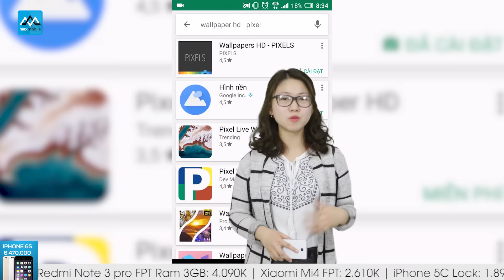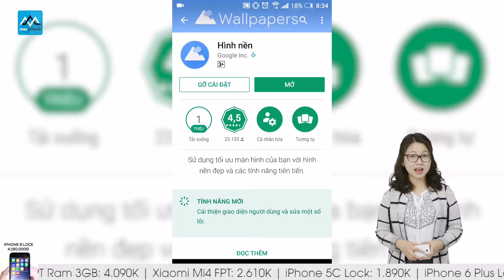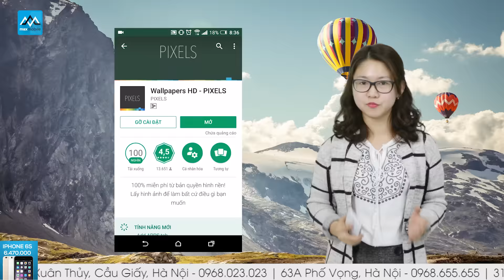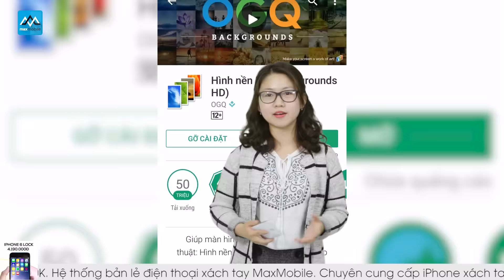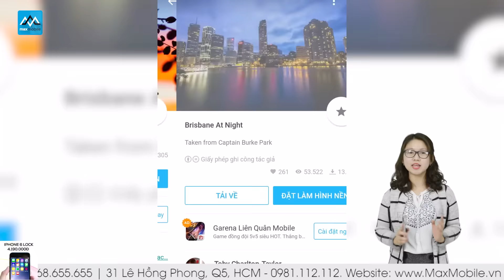Top ứng dụng hình nền đẹp cho Android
[MAXTALK] Top ứng dụng hình nền đẹp cho Android
Thay đổi hình nền điện thoại luôn là một điều khiến cho chúng ta - những người dùng công nghệ hàng ngày cảm thấy thích thú. Thay đổi hình nền không chỉ giúp đem lại sự tươi mới cho điện thoại, mà còn phần nào đó nói lên cá tính của người dùng. Do đó, với nhiều bạn sử dụng điện thoại Android/ thì việc tải ngay một ứng dụng hình nền đẹp sau khi mua một thiết bị mới là điều thường làm. Tuy nhiên, với một thực trạng là đang tồn tại hàng trăm, hàng nghìn ứng dụng hình nền trên chợ ứng dụng Google Play/ sẽ khiến không ít bạn cảm thấy bị rối và khó lựa chọn. Nếu bạn đang rơi vào tình huống này, thì clip của Hà Thu ngày hôm nay chính là dành cho bạn. Sau đây là đề cử của MaxChannel về Top ứng dụng hình nền đẹp cho hệ điều hành Android/ mà các bạn có thể tải về ngay lập tức.
- Các bạn có thể tham khảo giá bán các sản phẩm đang hot tại Maxmobile theo đường link:
+ iPhone 7 lock chỉ khoảng 13 triệu:
+ iPhone 6s Plus Lock Fullbox mới 100% giá chỉ hơn 11 Triệu
+ iPhone 6 Plus Quốc tế chỉ hơn 7 Triệu:

►Hệ thống showroom Maxmobile:
Thời gian mở cửa: 8h - 21h tất cả các ngày trong tuần

» Showroom 1: số 12  Xuân Thủy, Cầu Giấy, Hà Nội